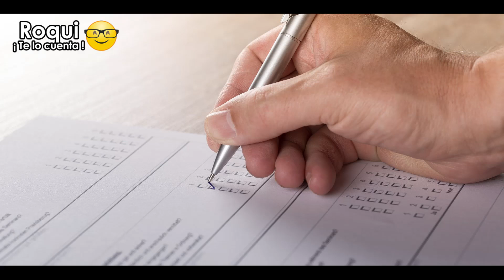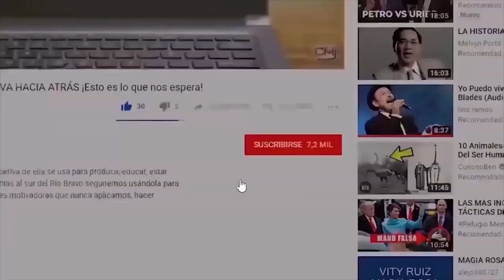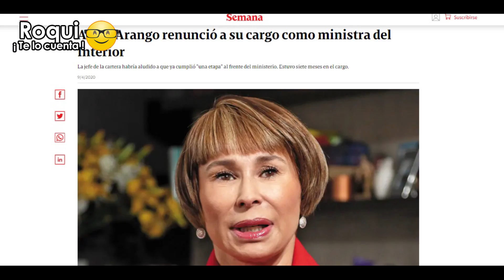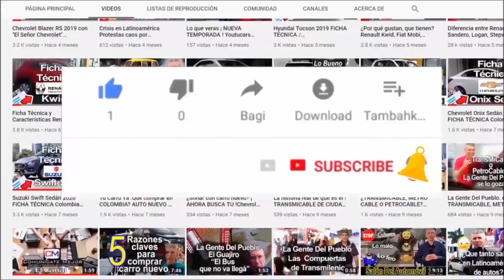Uribe Libre, anda calladito, no trina ni suena buscará ser Embajador Ministro jefe campaña de Tomás?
🕊️Con Uribe libre miles de cosas pueden cambiar o pasar, menos prestar atención a Minga Indígena. Ejercer su poder en el gobierno o fuera de el, estas son las alternativas para su futuro político.
Contenido del video por secciones:
🖐️ 00:00 Intro
1️⃣ 00:14 ¿Y por que debe importarnos un Expresidiario?
2️⃣ 01:34 La casa más fea del Uberrimo para un discurso.
3️⃣ 03:50 ¿Lo veremos de Embajador?
4️⃣ 04:43 ¿Lo veremos de Ministro..de defensa quizá?
5️⃣ 05:47 ¿ En que otros podría amargarle la vida ala oposición?.
6️⃣ 06:56 Ojo con el 22 canta chamo
❓  07:15 Comunícate Mejor y responde estas preguntas.
📹 08:56 Vídeos siguientes..si no te gustó, hay más para ti. (Sugeridos)

💻 Producimos vídeos 📹 que informan, recrean, entretiene y asesoran sobre
📰 Hechos Cotidianos,Política,Gente 👤, Cultura, Venta de vehículos, Nos gusta viajar✈ y hablar de Música en todos sus géneros 🎼
💬COMUNÍCATE MEJOR ¡ Solución a problemas de Entretenimiento!👍
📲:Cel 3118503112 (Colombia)